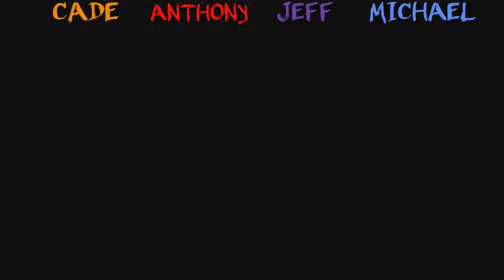EXTREME CATFISHING - Castle Crashers 4 Player Co-op #1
Look at yoshi, trying to evade his taxes by switching consoles...